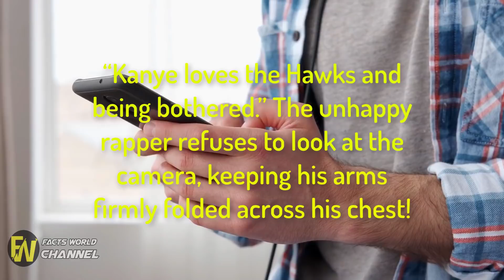Dad Takes Photo Of Kid With Matthew Broderick, Regrets It When He Sees Background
Dad Takes Photo Of Kid With Matthew Broderick, Regrets It When He Sees Background. Dad Asks Matthew Broderick To Pose With His Kid, Doesn't Realize Famous Comedian Is In The Background | It's Jerry Seinfeld. 25 paragraphs, with an ad  I wonder if the photo on the left was actually shot like that. If so they knew Jerry was Sorry, but I would always choose Seinfeld over Broderick. Edit: To further my.

Man Takes Photo With Matthew Broderick, Fails To Notice Who's In Background AGE 12 TO MARRIED – I Took A Photo Every Day
I took a photo every day from age 12 until I got married. TURN ON SUBTITLES / CLOSED CAPTIONS Try watching at different ...
Older Dad Gives Advice For Younger Dads